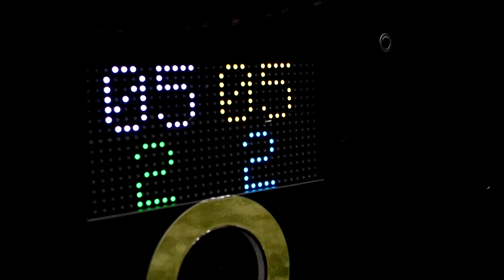Elite Skills Arena | ICON Legacy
A fully comprehensive training dome incorporating 4 levels of individual ICON’s which can be dissembled on request and used separately. In total 96 LED targets make up the arena, providing an extremely challenging environment for training.
As a whole training system, the Legacy incorporates unlimited training modes, both individual and multi-player working on virtually all of a soccer player’s skill-set, from first touch to volleys.
The developmental impact of the Legacy is huge. In-depth performance analysis is relayed to a mobile application for detailed feedback, providing the opportunity for coaches to develop and implement their own training modes on the system as part of the package.
The Legacy is best to be fixated at a training ground and is fully weatherproof. There is further scope for a variety of other sports to be incorporated into the Legacy system.